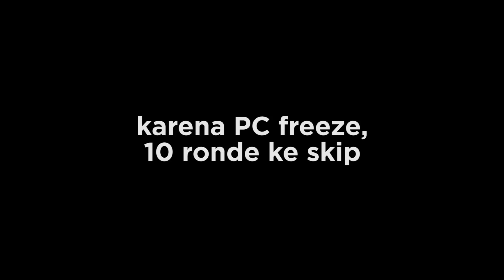Buka Rank Sama Player Smurf - CSGO Gameplay Indonesia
Hai,

in this part of the video, main CSGO sama rainny salah satu anggota female fighter dulu

disini gameplay pas main ranked csgo di inferno, jujur capek bgt main csgo ranked, karena tryhard dan cara mainnya tuh bener bener serius bgt sampai gak bisa dibercandain.